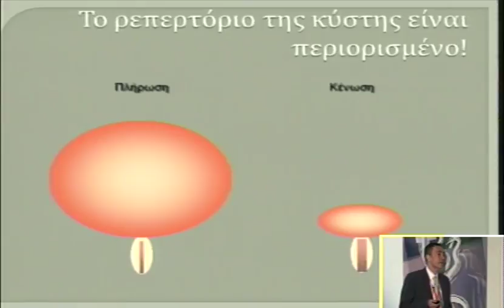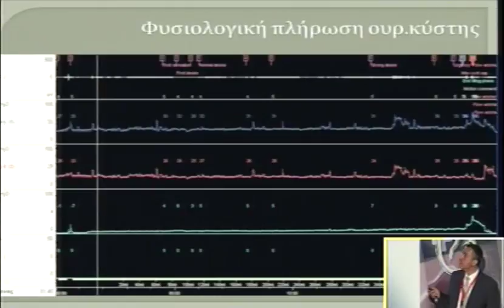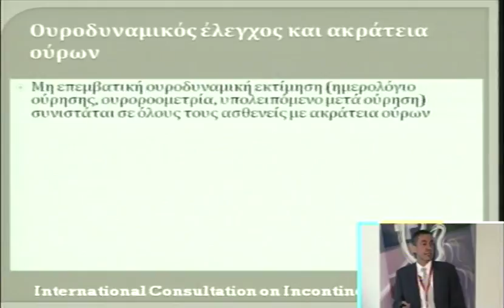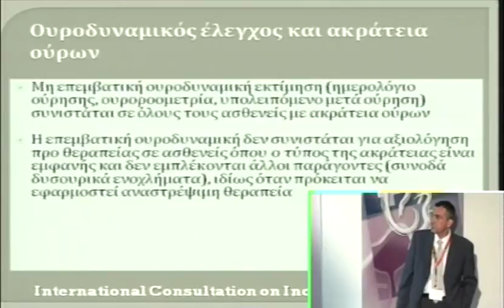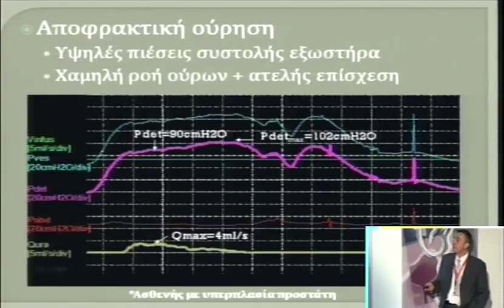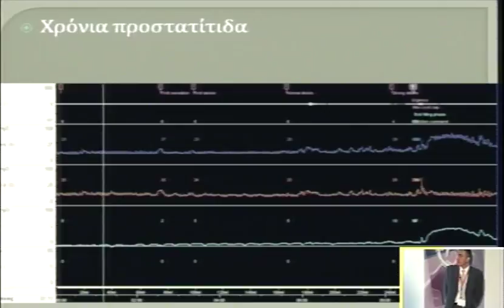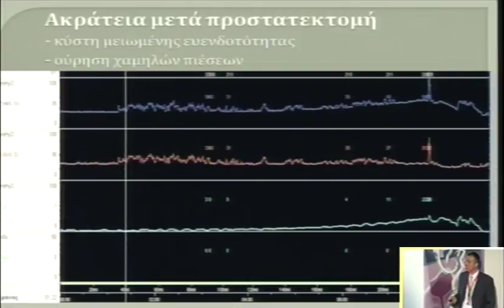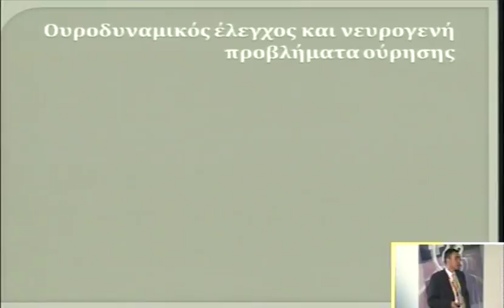Φροντιστήριο III: Ουροδυναμική εκτίμηση – Εκτίμηση πυελικού εφάδους | Α. Αποστολίδης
Το φροντιστήριο αυτό ως σκοπό έχει να καταγράψει τις πληροφορίες που παρέχουν οι διαγνωστικές εξετάσεις σε ασθενείς με LUTS/ακράτεια και πώς αυτές επηρεάζουν τις θεραπευτικές επιλογές. Οι εισηγήσεις ειναι 15 λεπτες (15 διαφάνειες), βασισμένες σε πραγματικά περιστατικά, και ακολουθεί 30 λεπτών συζήτηση.

Φροντιστήριο: Εκτίμηση LUTS στην καθημερινή Ουρολογική πράξη
Συντονισμός: Φραγκίσκος Σοφράς
Ομιλία: Ουροδυναμική εκτίμηση – Εκτίμηση πυελικού εφάδους: τι πληροφορίες δίνουν τα πολύπλοκα διαγράμματα;
Ομιλητής: Απόστολος Αποστολίδης
Ημερομηνία: 30/05/2009